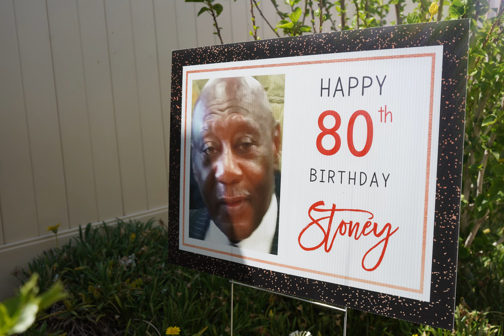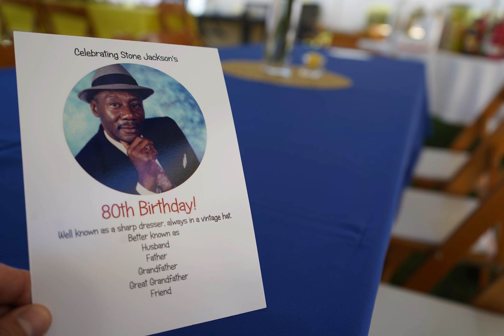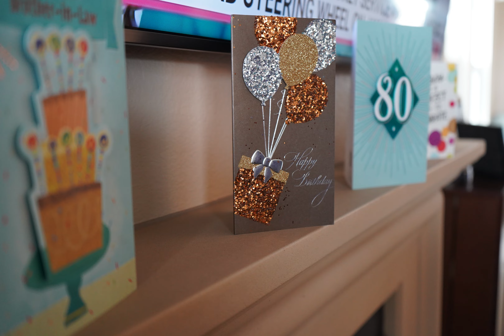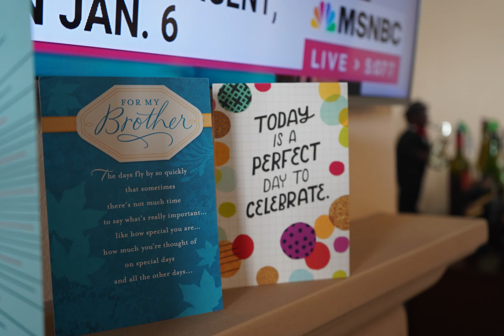Stone's 80th Birthday